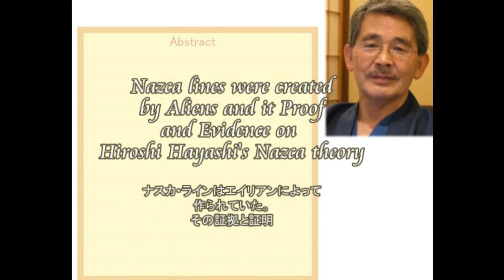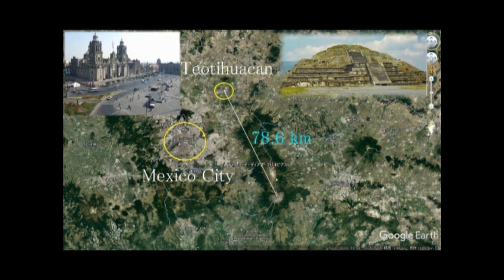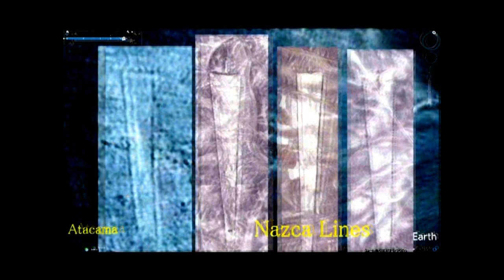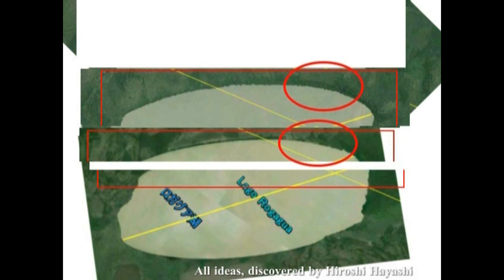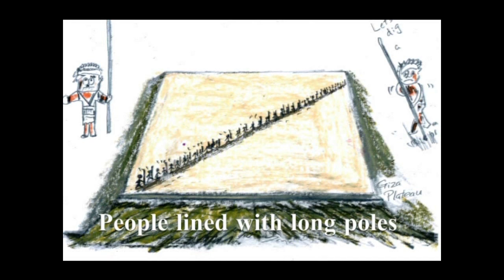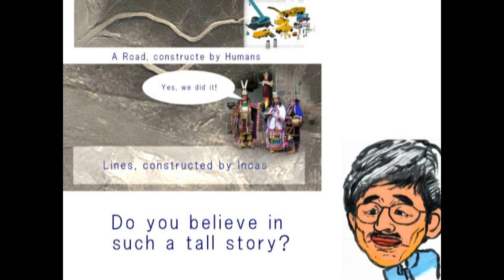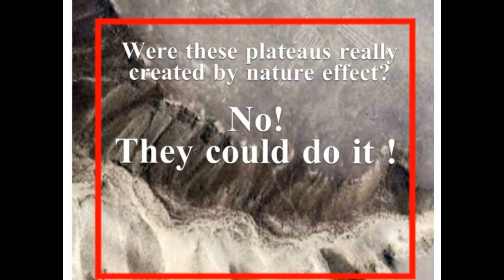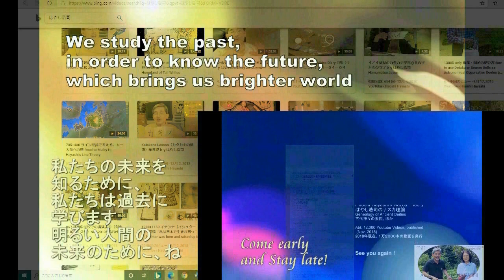3537【05】Civil Engineering Technology in Nazca Plateauナスカ高原に見るエイリアン・テクノロジーby Hiroshi Hayashi, JP